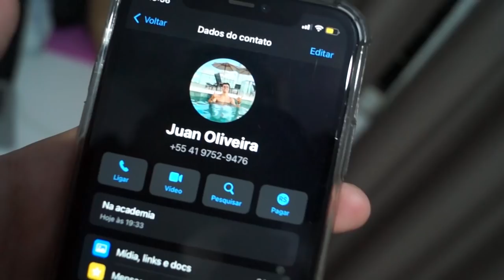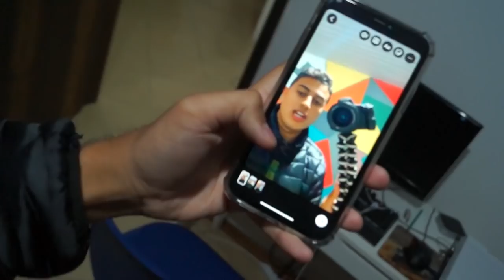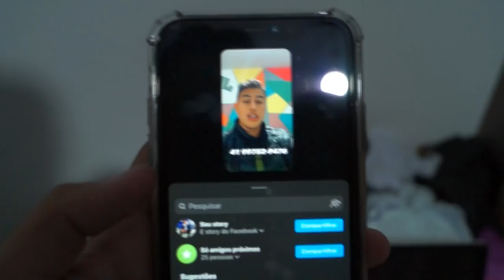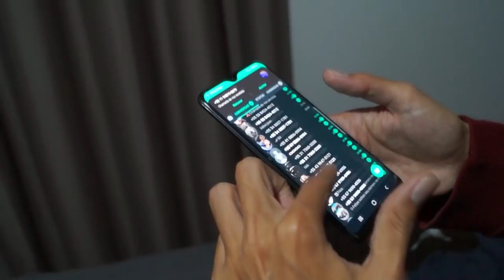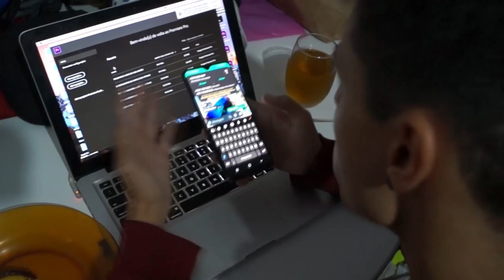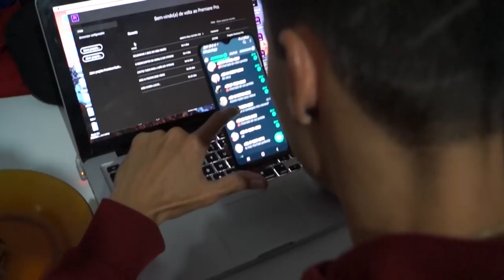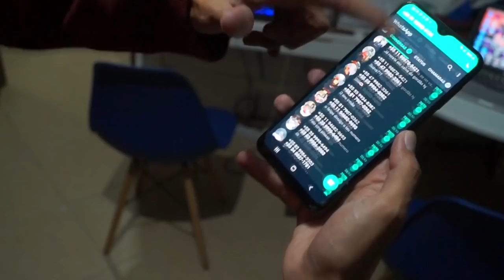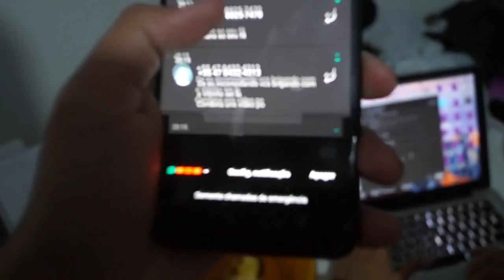VAZEI O NÚMERO DO JUAN OLIVEIRA NA INTERNET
Vazei o número dele...